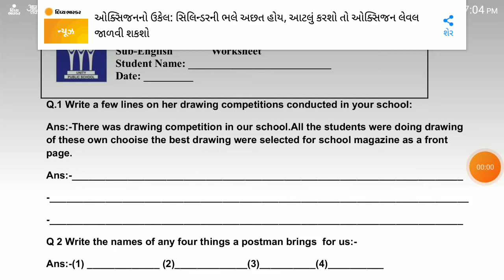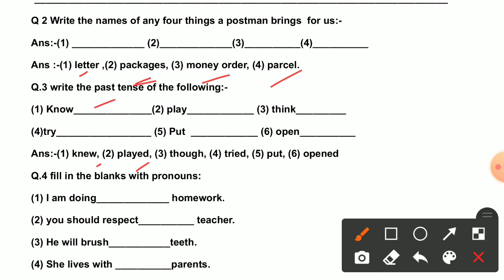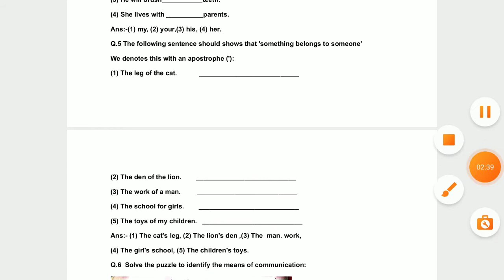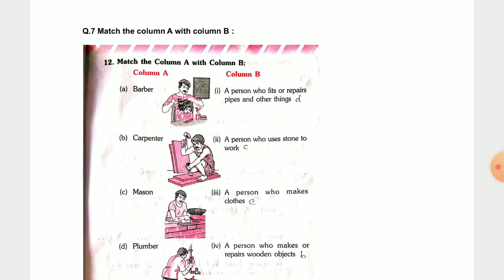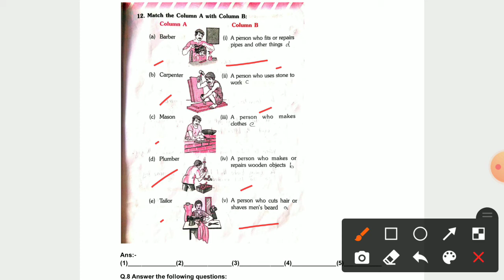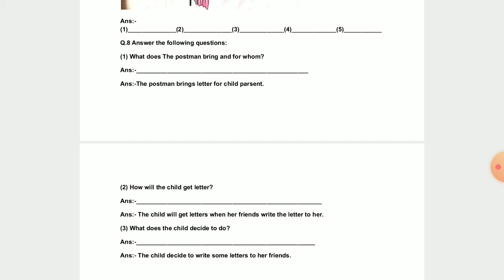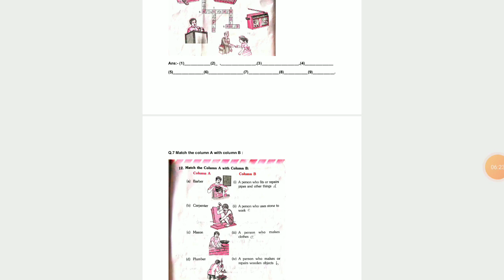Std-3, Sub-English Ch-8 What's in the mail box?part-1